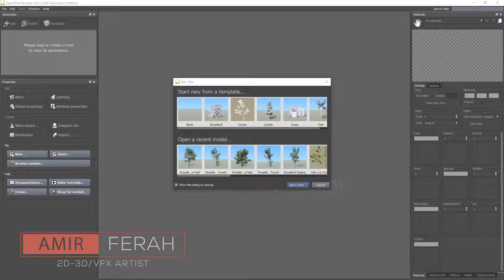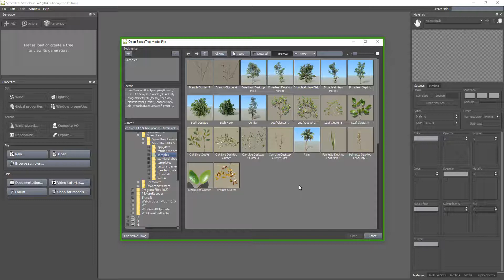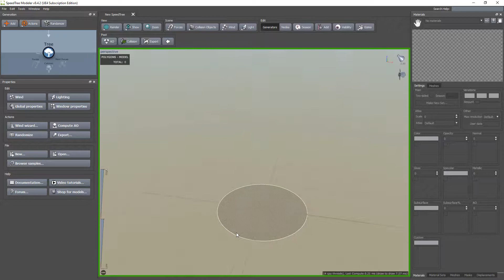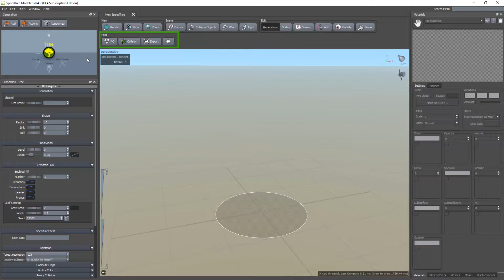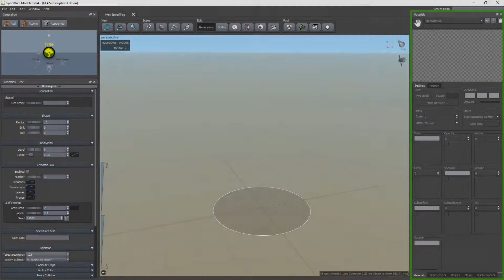Speedtree #02 | التعرُّف على واجهة البرنامج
السلام عليكم و رحمة الله و بركاته ، أهلا بكم في الدرس الثاني من سلسلتنا الجديدة عن برنامج Speedtree ، و الذي سنتعرف من خلاله على واجهة البرنامج